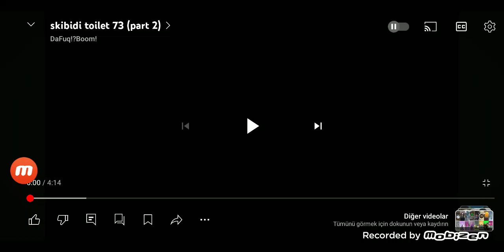skibidi toilet komik montaj